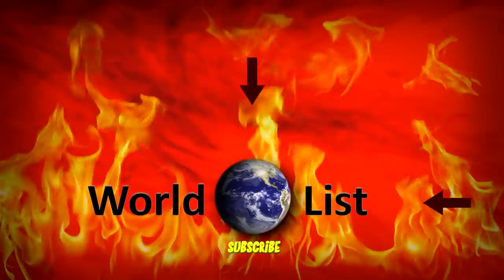11 Most Powerful Sniper Rifles In The World!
From sniper rifles that are meant to go and hit targets thousands of feet away, to ones that can take out whole vehicles, and more! Join me as I reveal to you 11 of the most powerful and dangerous sniper rifles in the world.

11. Barrett M82
Made by the legendary Barrett company, the M82 isn't just a sniper rifle, it's what is known as an "anti-material" rifle. What does that mean?
It means that the rifle was designed to destroy sensitive enemy equipment, like parked aircraft, radar units, trucks, and various other important assets at long range. It is also used for remote destruction of explosive ordnance.

10. CheyTac M200 Intervention
The CheyTac M200 Intervention is known for many things, including being unique amongst its sniper rifle brothers. What it’s more known for though is having a massive firing range. In fact, it's the longest ranged sniper rifle in the world today, which is no small feat given the purpose of sniper rifles and the various models that have been made over the years.

9. LWRC SABR
In combat, the ability to adapt is one of the greatest tools you can have, and that goes double for your weapons. To that end, the LWRC SABR is without a doubt one of the most amazing and deadly sniper rifles out there. Why? Well because this gun comes outfitted with the ability to switch out barrels depending on what scale of combat you are in.

8. L115A3 AWM
A more recent creation, the L115A3 AWM is known for once having the world record for the longest sniper kill. During a fight with the Taliban, this gun took out two gunners who were over 2700 yards (2500 m) away. Back-to-back. A truly impressive feat for both the shooter and the gun.

7. Stealth Recon Scout
Not unlike certain other sniper rifles, the Stealth Recon Scout this one has two barrels it can use. Yet this one goes further by letting the gun use two different kinds of ammo. For short-range, it uses .308 rounds, and then for long-range, it goes to the .338 rounds.

6. The L42 Enfield
A classic rifle that has been improved upon for over a century, the L42 Enfield rifle proves that some things just get better with age. The first versions of these legendary sniper rifles were made in 1890, and were given to the Royal Forces of Great Britain. Since then, the gun has been upgraded, modified, and whatever else it needed to still be of use.

5. AS50-UK
The AS50-UK was designed to be light, efficient, and accurate. The British developed it and wanted a sniper rifle that would have the firing ability that semi-automatic rifles had, yet also had the ability to shoot as accurately as bolt-action rifles were. This gun was the result of those wants.

4. PSG1
Necessity is said to be the mother of invention, and it was a necessity that led the Germans to make the PSG1, one of the best sniper rifles ever made.
1972 was one of the worst years in German history, as the Munich Olympics experienced a massacre on their soil.

3. Dragunov
The Russian army has been using the Dragunov sniper rifle since 1963, and many still consider it to this DAY one of the greatest and deadliest sniper rifles ever built.
This is shocking given the advancements to the field of sniper rifle creation. And yet...this one endures.

2. SAKO TRG 42
The SAKO TRG 42 comes from an unlikely source, the Finnish. Yes, really, and they really did well with this particular rifle. It's an improvement over previous rifles that they made, and the SAKO TRG 42 has been stated to be as good as certain other sniper rifles like the British Accuracy International Arctic Warfare Magnum and Swiss Brugger & Thomet APR308 and APR338.

1. McMillan TAC-50
The McMillan TAC-50 definitely qualifies as one of, if not the, most powerful and deadly sniper rifle in the world today. First and foremost, it's not just a sniper rifle, it's also labeled as an "anti-material" weapon. How so? Well, between its design and ammunition, it can be used to reliably destroy equipment in the enemy camp. Now, yes, a bullet of virtually any kind can damage equipment, but this gun was made to do it effectively.